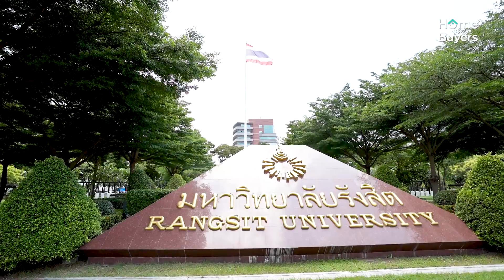รีวิวคอนโด เพลิน เพลิน คอนโดมิเนียม รังสิต-เวิร์คพอยท์ 7 l คอนโดใหม่ราคาไม่ถึงล้าน เริ่ม 900,000 บาท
[รีวิว] คอนโดใหม่ราคาไม่ถึงล้าน เพลิน เพลิน คอนโดมิเนียม รังสิต-เวิร์คพอยท์ 7 เริ่ม 900,000 บาท* ทำเลรังสิต ใกล้เวิร์คพอยท์

ที่ตั้งโครงการอยู่ในซอยวัดเปรมประชากร ตำบลบางพูน อำเภอเมืองปทุมธานี จังหวัดปทุมธานี เข้าออกได้ทั้งจากถนนรังสิต-ปทุมธานี และถนนเลียบคลองเปรมประชากร ใกล้ทางด่วนอุดรรัถยา ด่านบางพูน ใกล้ทางด่วนดอนเมืองโทลล์เวย์ก็ได้ และรถไฟฟ้าสายสีแดง บางซื่อ-รังสิต สถานีรังสิต

คอนโดโลว์ไรส์ 8 ชั้น ห้องพักอาศัย 77 ยูนิต เป็นส่วนตัว ผนังเป็นอิฐมอญแดง แข็งแรง ยึดเจาะได้ง่าย มีพื้นที่จอดรถ 74% (รวมจอดซ้อนคัน)

มีแบบห้องให้เลือกทั้งแบบ 1 ห้องนอน และ 2 ห้องนอน พื้นที่ใช้สอย 32.5-43 ตร.ม. โครงการมีออปชันให้
ราคาเริ่มต้น 900,000 บาท เป็นห้องที่มีเฟอร์นิเจอร์ 4 รายการ โซฟา เตียง ที่นอน ม่านและเคาท์เตอร์ครัว

ราคาเริ่มต้น 960,000 บาท จัดเต็มเฟอร์ฯ ทั้งห้อง
พร้อมโปรโมชั่นพิเศษฟรีค่าโอนฯ และฟรีค่าส่วนกลาง 2 ปี

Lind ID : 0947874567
หรือ m.me/ploenprop
พิกัดสำนักงานขาย

เพลินเพลินคอนโดมิเนียมรังสิต-เวิร์คพอยท์ 7